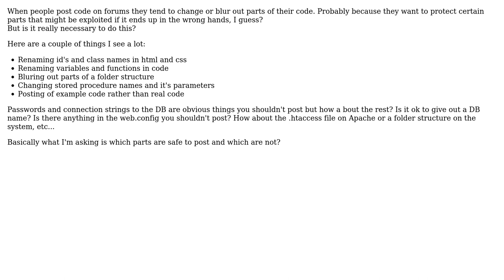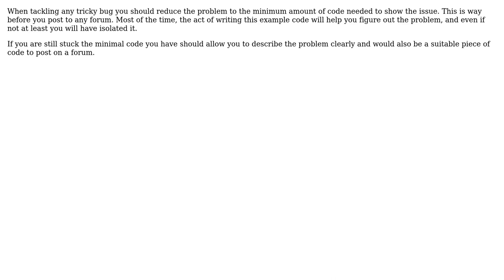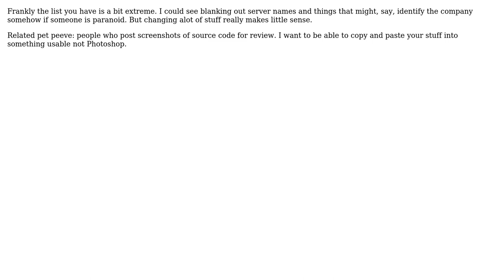Software Engineering: What parts of my configuration and my code should I not post? (3 Solutions!!)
Software Engineering: What parts of my configuration and my code should I not post?

With thanks & praise to God, and with thanks to the many people who have made this project possible! | Content (except music & images) licensed under CC BY-SA | Music | Images & others | With thanks to user Wyatt Barnett user Steve user Niklas and the Stack Exchange Network Trademarks are property of their respective owners. You are responsible for your own actions.